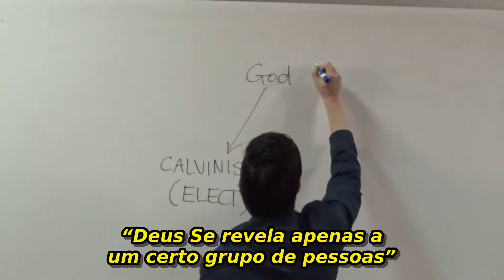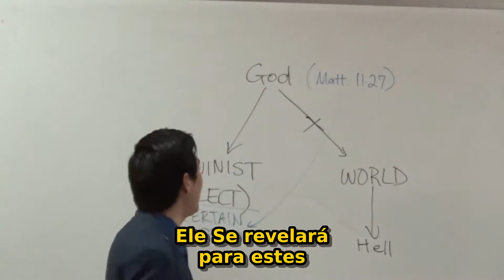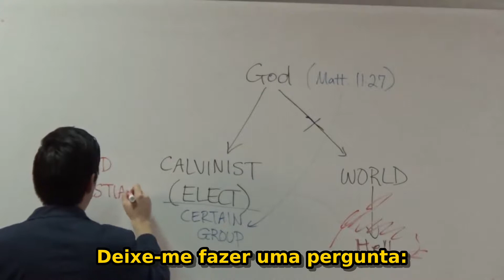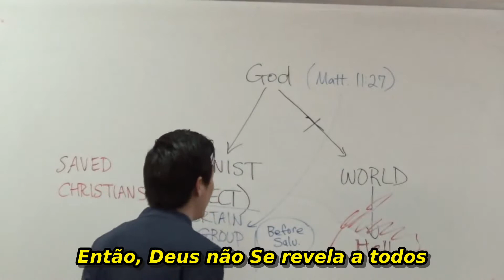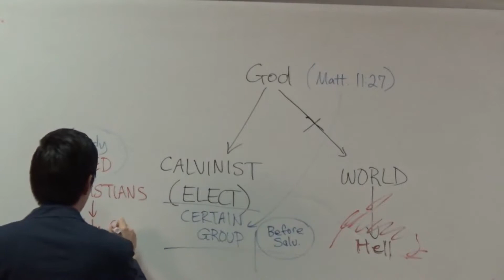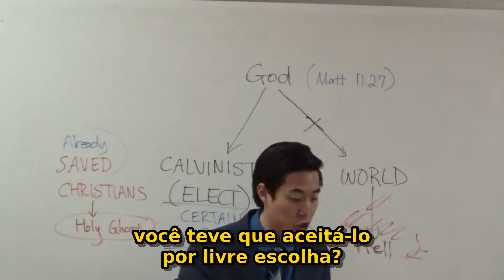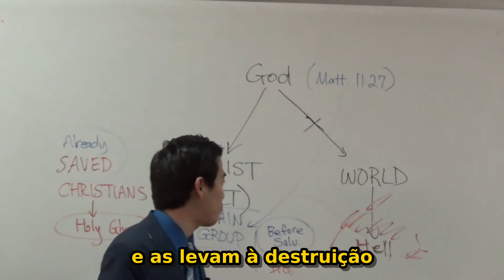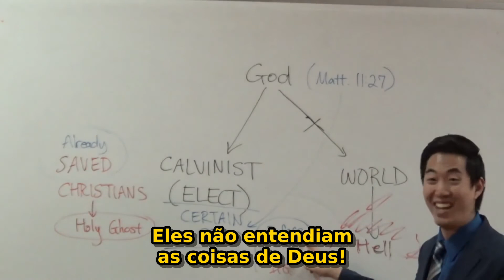Calvinistas ODEIAM o modo como O Espírito Santo revela Dr Kim LEG BR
Dr. Gene Kim (UC Berkeley & PBI) Dr. Gene Kim

Calvinismo, o que ensinam?
Você nasceu destinado à perdição?  Ou é alguém eleito por Deus para ser salvo mesmo antes dessa pessoa ter nascido?

Você se considera um calvinista?